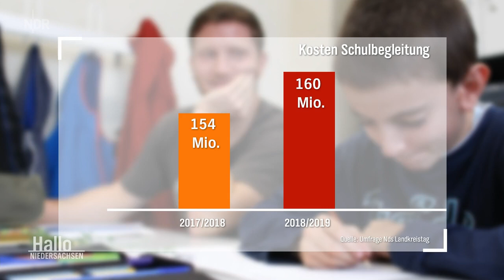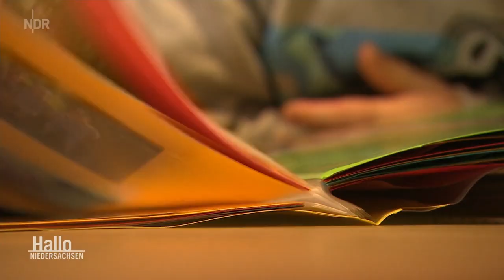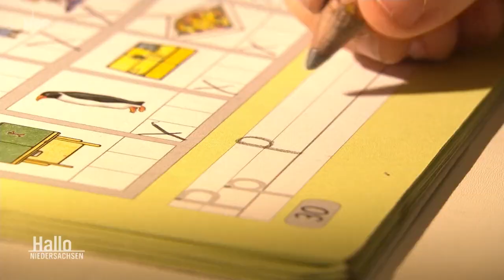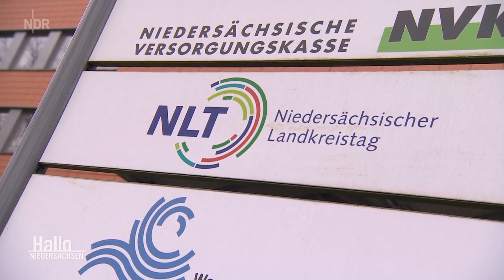Inklusion: Der lange Weg zum Schulbegleiter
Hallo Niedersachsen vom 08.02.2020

Tomke ist Autist, in der Schule braucht er einen
Schulbegleiter. Doch diesen zu finden, ist unendlich
schwierig. Auch wenn sämtliche Anträge vorliegen.

NDR 2020